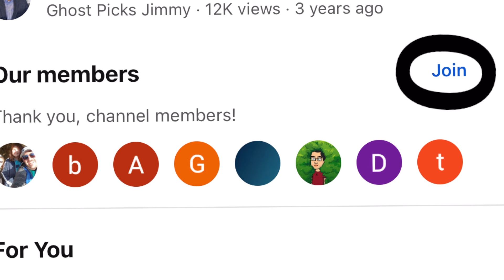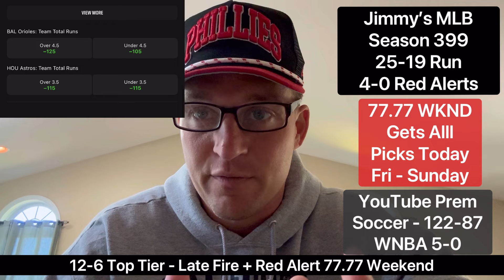Friday Free MLB Picks Orioles vs Astros Prediction 6-21-2024 Ghost Picks Jimmy